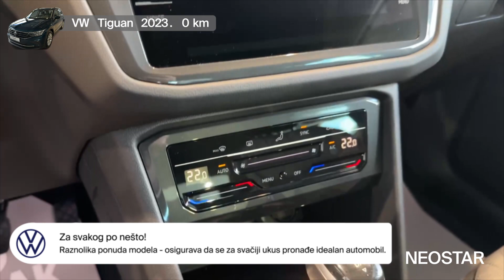Potpuno novo SUV vozilo-VW (D)-Tiguan 1,5 TSI Life DSG 5 vrata